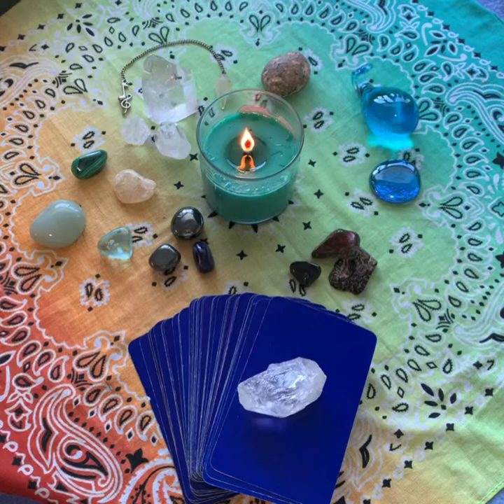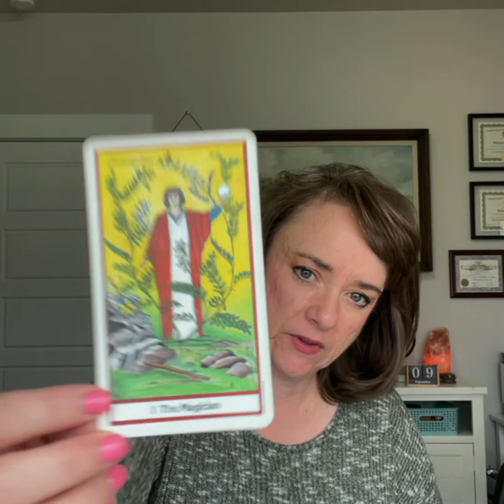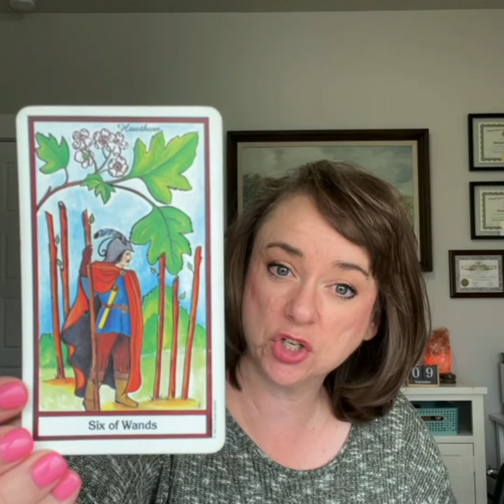Biden's Mandate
This reading is strictly my opinion based on my intuition and unique interpretation of the cards.